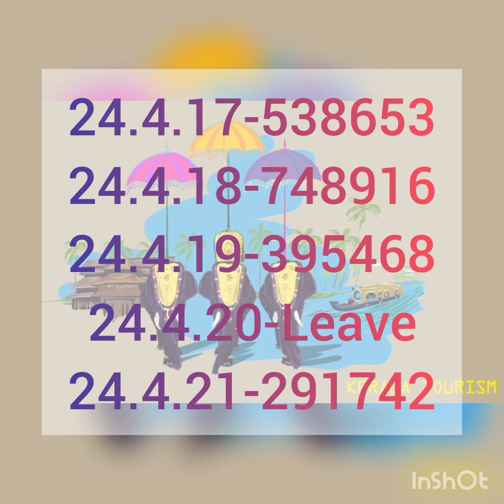Kerala Lottery April 28th Last 10 Years Results Compilation for Guessings Today Winning Numbers 👍